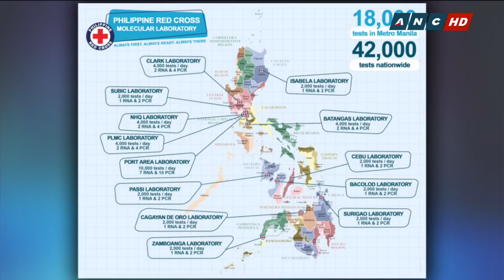PH Red Cross Chief says Saliva COVID-19 tests can be used for travel, eyes nationwide rollout by Feb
Headstart: Philippine Red Cross Chief Senator Richard Gordon says its new saliva-based COVID-19 tests can be used for travel purposes. He adds they are aiming to roll out COVID-19 saliva tests nationwide by February.